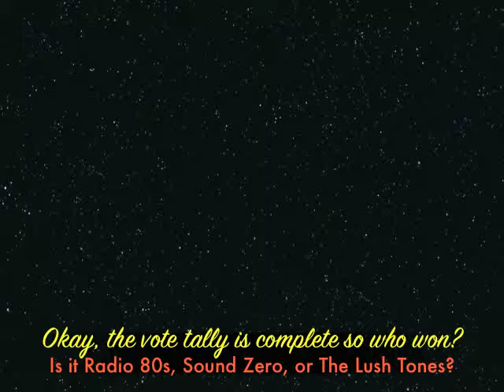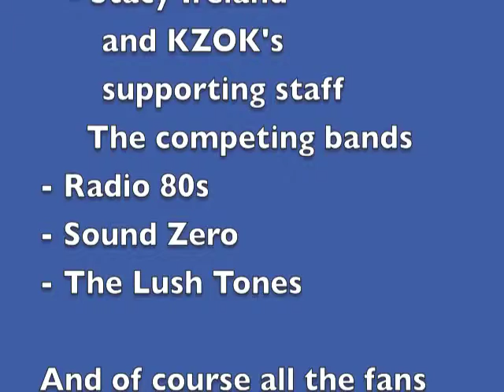Battle of the Bands Round 3 2013-07-24